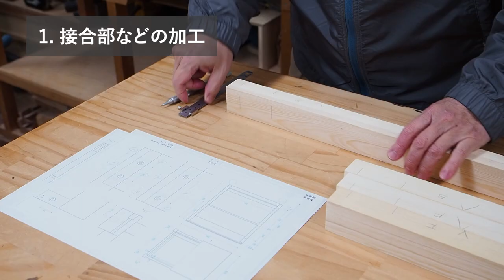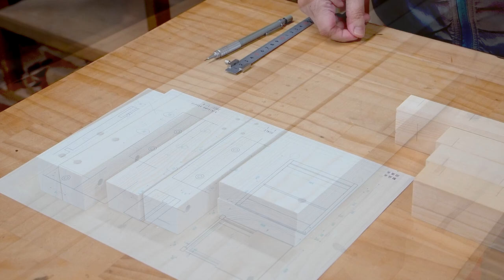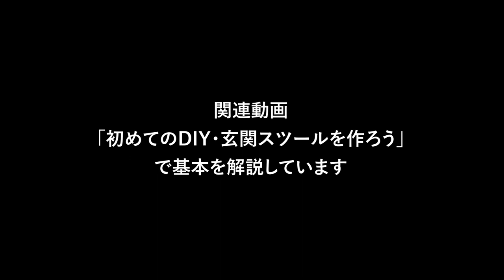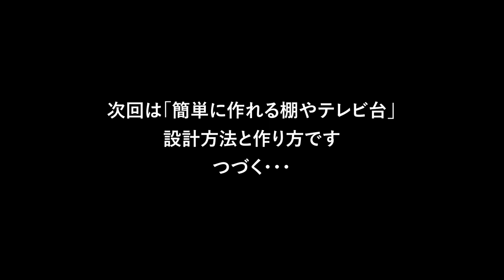A Rolling Tool Cart : Simple and Easy to make Shop Cart (subtitled)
A tool cart that is easy to make and has a solid structure. All you need is a drill to make this handy cart. Drill and router bits and rulers are stored in the drawer, and power tools that were taking up space is stored neatly in the bottom . The cart can also be used as an auxiliary workbench,  it is very convenient for supporting long materials during cutting and keeping all those parts and tools that were occupying your main workbench.
The cart can be made even by those who are just starting DIY using common wood  you can find at a local hardware store. Drawers and slide rails aren't too difficult to make or install if you know the tricks.  In addition, a movable shelf that can be used for various purposes is attached. I used the drill guide I made, please refer to the related video.
The layout of the tool storage section is decided according to the tools that are often used. It is challenging but also fun to think about this. A circular saw, jig saw and a corded drill are stored.
And the cart can also be used in the kitchen. It can be used to store pots, colanders, vegetables and canned food.

〈Contents〉
00:00　Making the cart frame
06:27　The drawer
09:22　Installing the slide rail
11:45　The top and shelf
13:41　The tool storage
14:55　Assembling the parts

―― Get most out from your router ――